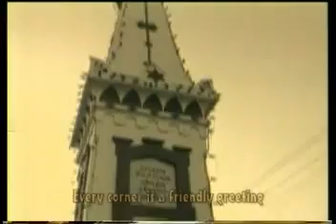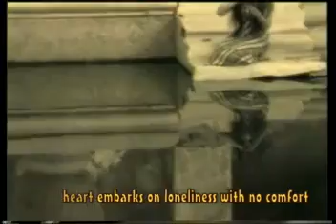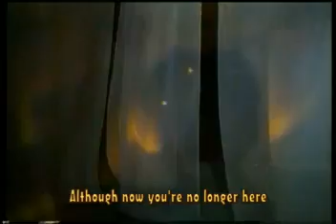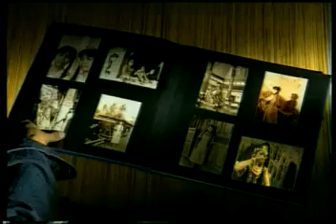KLa Project - Yogyakarta (The Original Version).FLV